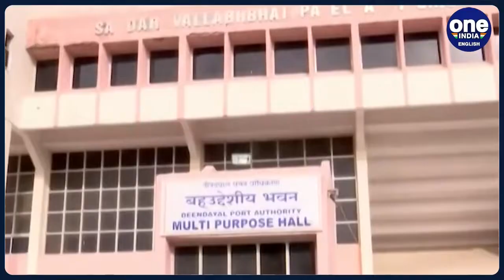Cyclone Biparjoy to make landfall in Gujarat soon, IMD issues alert for 8 states | Oneindia News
Indian Meteorological Department on Wednesday said that Cyclone Biparjoy is expected to land on Gujarat's Saurashtra and Kutch regions and adjoining Pakistan coasts on June 15.